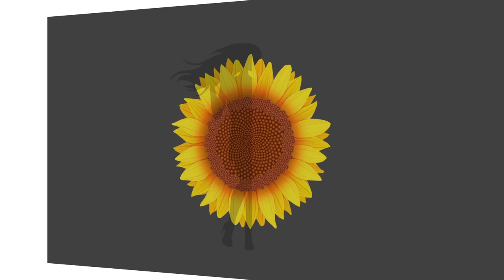Carreira e vida com Barbara França | Giselle de Prattes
Neste vídeo de hoje eu recebi a linda e talentosa Bárbara França. Foi uma delícia o nosso bate papo: falamos sobre carreira, vida, família, São Lourenço e muito mais.